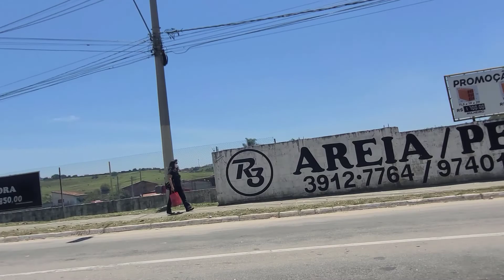🚗브라질 동네 드라이브 | Driving in small town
오늘은 힐링되는 동네 드라이브 영상인데요...
날씨가 좋아서 여유로운 드라이브를 하기로 했어요.
브라질의 아름다운 도로를 달리는 것이 저에게는 소소하지만 매우 행복한 순간이었어요.

영상이 마음에 드셨다면 좋아요 버튼을 눌러주세요. 👍☺

Sometimes we need appreciate the beautiful nature around the world.
So we decided to take the car and drive.
It is a relaxation video for stress relief and healing.
Amazing beautiful nature scenery, beautiful nature around the world.
Amazing Brazil road drive.

❤❤ About us ❤❤

Welcome to "Maru Lee Walk and Drive".

My name is Maru Lee.

Our family invite you to travel through the universe of WALK and DRIVE to embark on this peaceful moment of freedom.
Maru Lee Walk and Drive features spectacular walk and drive videos perfect for deep relaxation, meditation, study, sleep, healing, stress relief and more that brings the relax moment into your home.

We walk and drive through real streets and highways of real cities. Or real nature walks through real scenes of real countries.

The reality show of walks and drives through real scenes. No script and no pre determined plan.

© Maru Lee Walk and Drive 2022. Any reproduction or republication of all or part of this video/audio is prohibited.